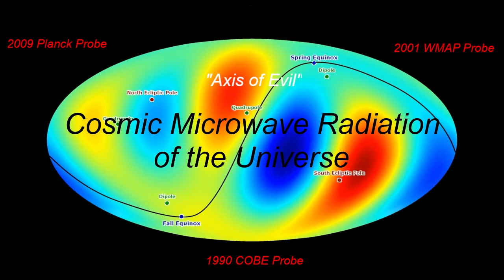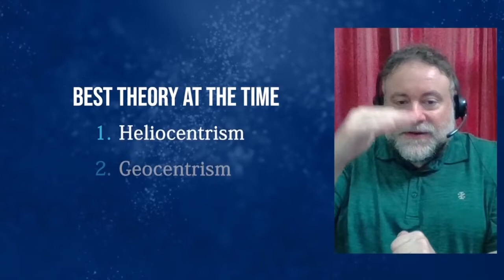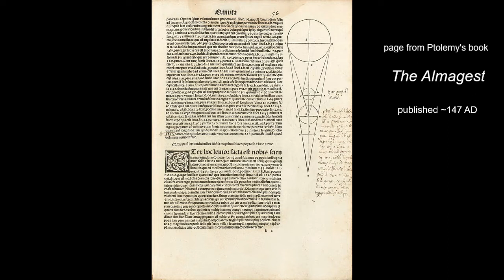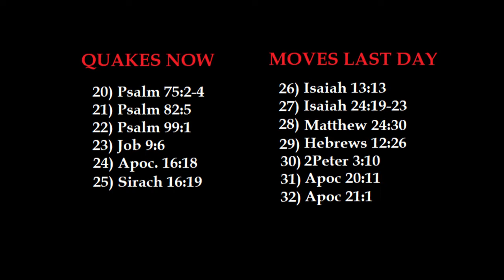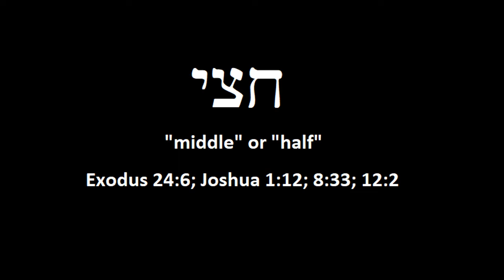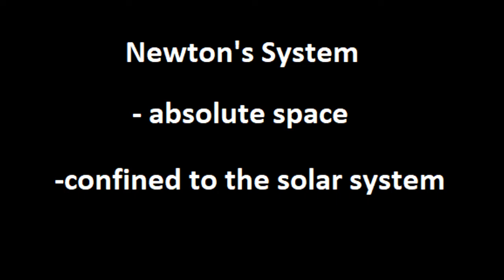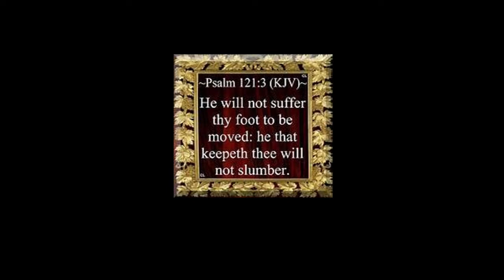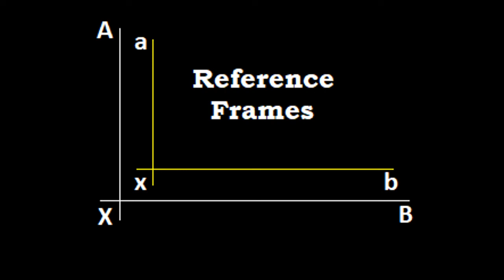Geocentrism Debate: Part 1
This is the most comprehensive and detailed debate on Geocentrism ever produced. It consists of three parts: (1) the historical and ecclesiastic issues; (2) the analysis of classical and modern physics on geocentrism; (3) modern physics and beyond. The platform for the debate is based on a recent youtube video produced by Dr. Robert Carter and Dr. Jonathan Sarfati titled "The Geocentrism Debate." In it Cater and Sarfati attempt to discredit geocentrism. Their first attempt is made from an historical basis, claiming that Copernicus had no ulterior motives in his model but just wanted to demonstrate the science he discovered. Robert Sungenis shows their thesis is quite false and that Copernicus was, indeed, enamored by both sun worship and his admiration for the Greek heliocentrists. Robert also shows that the official position of the Catholic Church is still geocentrism, since the 1616 and 1633 denunciations against both Copernicanism and Galileo still stand as the Catholic Church's last official statement of the matter, including attempts made by some claiming that the Church changed her view in 1821 under Pius VII.